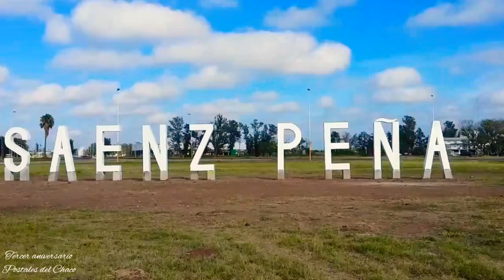Tercer Aniversario Postales del Chaco